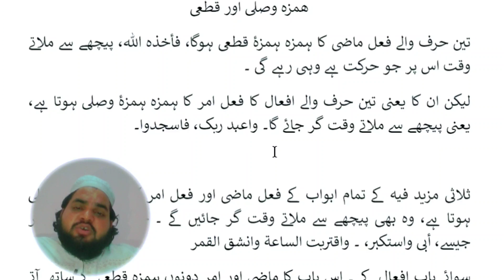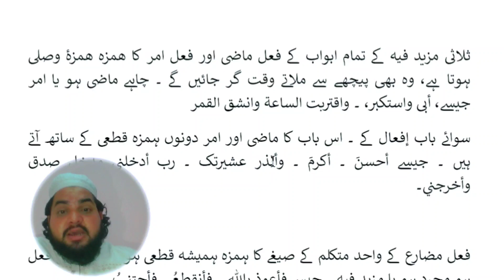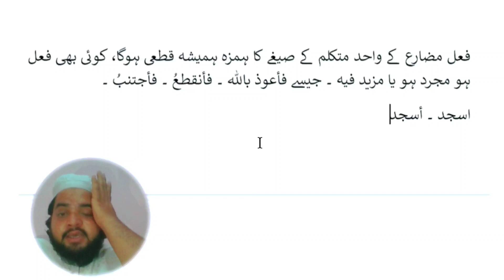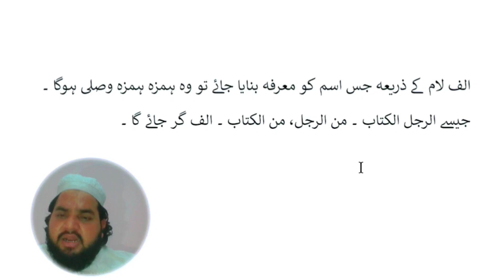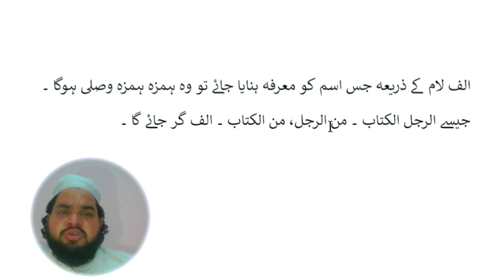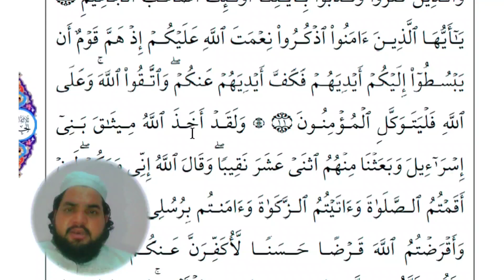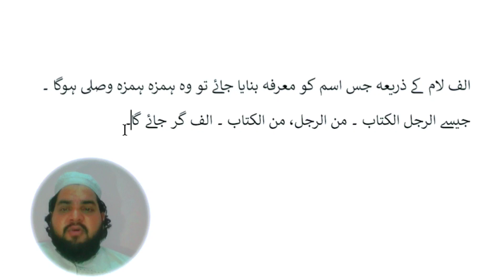Lesson 123, Arabic Grammar, Hamza wasl, ہمزہ وصلی ،ہمزہ قطعی Hamza wasli ki pehchan ہمزہ وصلی کیا ہے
ہمزہ وصل
ہمزہ قطعی
ہمزہ وصلی
ہمزہ قطعی
ہمزہ وصلی کیا ہے
ہمزہ قطعی کیا ہے
Hamza wasli
Hzae qati
Hamzae wasl
Hamzae qata